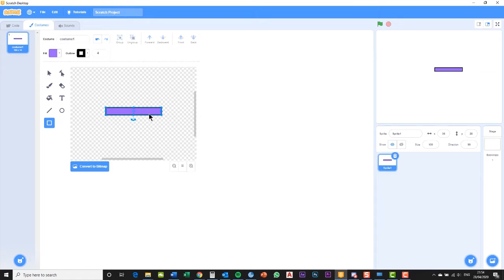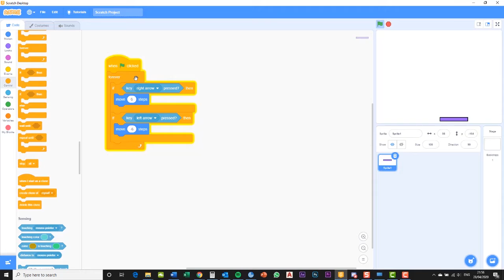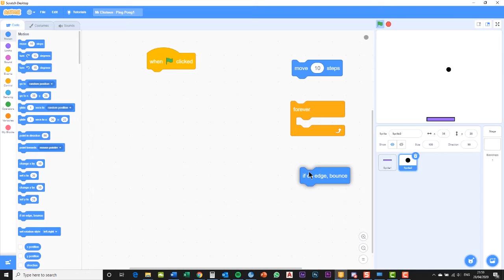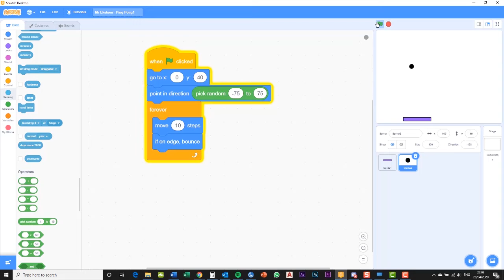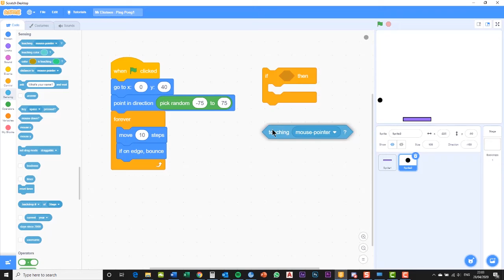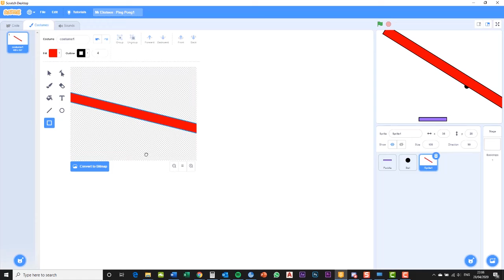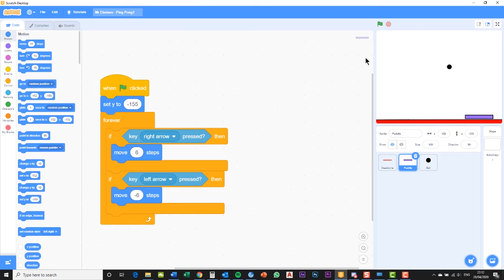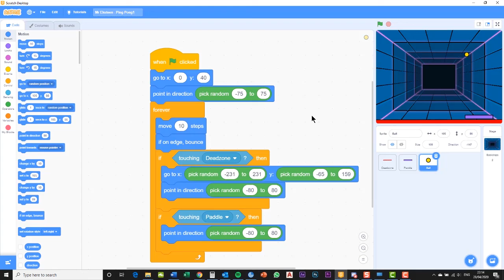Stage 1 Ping Pong Game